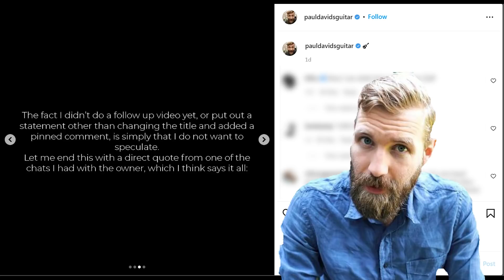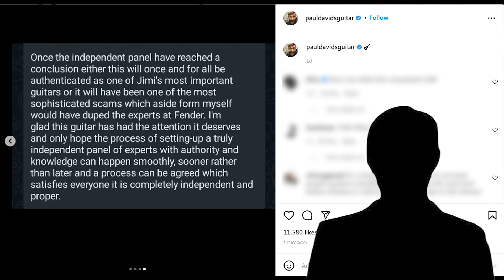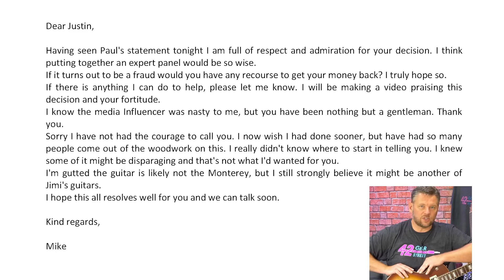Paul Davids Jimi Hendrix Monterey Strat | Statement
Paul has put out a statement on Instagram which will clear up the situation with this guitar once and for all, as the current owner is putting together a panel of experts to review and evaluate the guitar purported to be the Monetery Strat.

I will continue to follow this story for you and report on what happens. I look forward to seeing who the panel of experts includes. It is strange as the fender custom shop folks have not replied to my emails. More to come on that soon too.

Thanks so much to all of my Patrons for their awesome support:
Grumpy Mike, Ian Wood, James Mears, Dan O'Sullivan, Brad Miller,
Gary Tholander, And my Axe!, Jake Leigh Guitar, Yvan Shank, Grandpa Joe, Dennis Pointer, Mike Hurley,
The Lamb, Daz Ironworker, CJ and Pete Brown